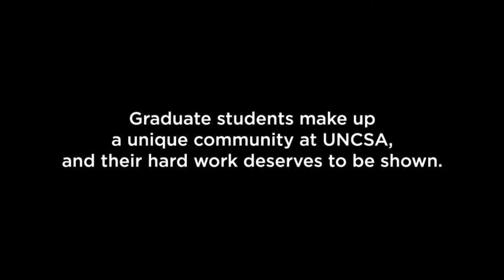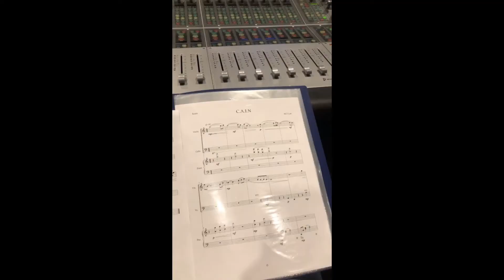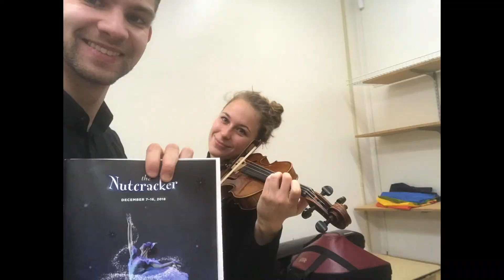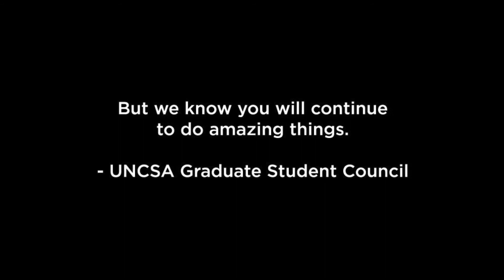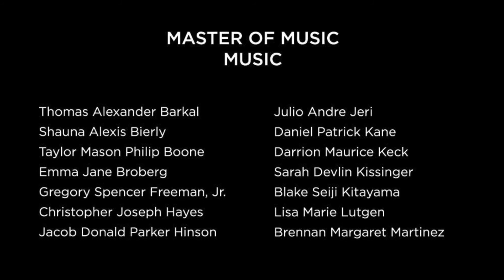Graduate Student Council Class of 2020 Tribute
Grad students of 2020, we will miss you! But we know you will continue to do amazing things. Wishing you the best, always.